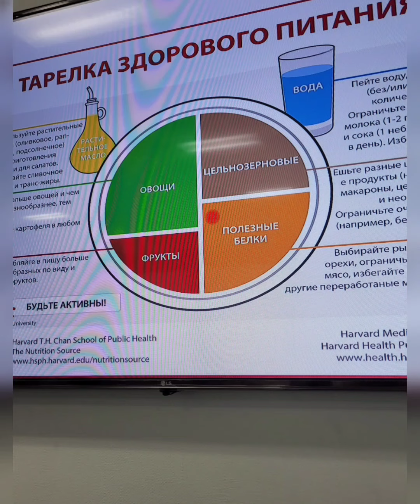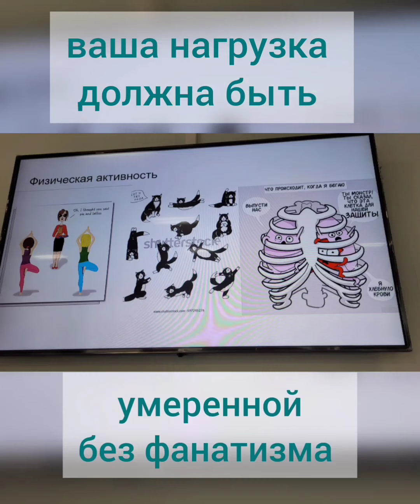Что нужно ЗНАТЬ ОНКОПАЦИЕНТАМ.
Я посещаю.школу для онко пациентов и задаю много вопросов врачам онкологам о том, как вести себя в период между ХИМИЯМИ и как восстановить организм после лечения.